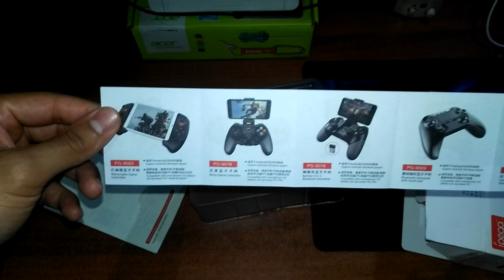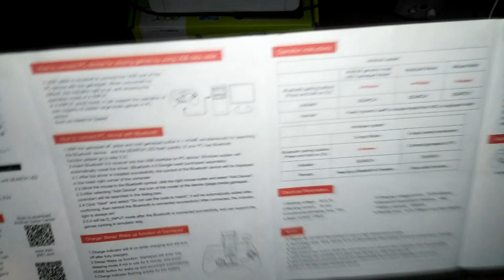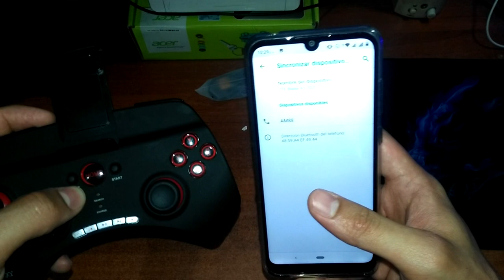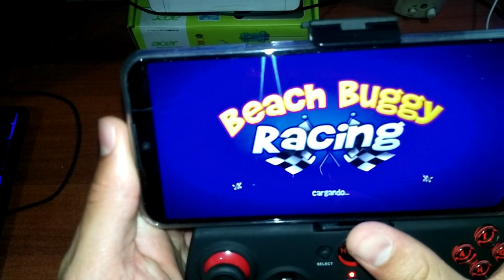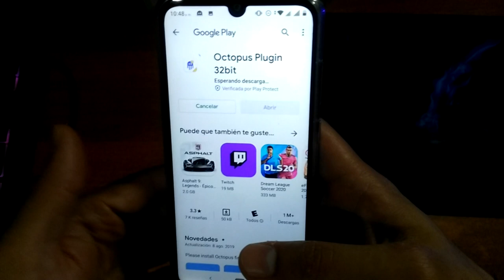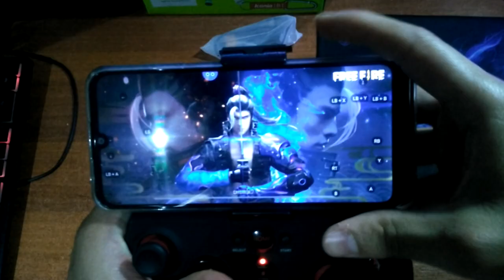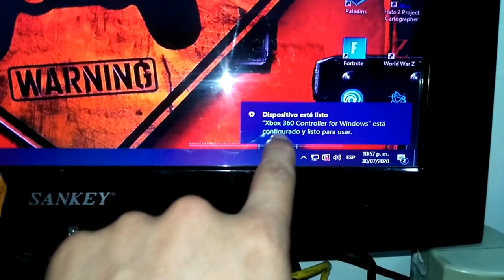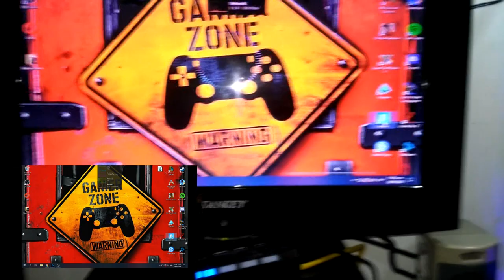Como CONFIGURAR Control BLUETOOTH IPEGA PG 9025 para JUGAR en Android FREEFIRE y en PC FORTNITE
POR FAVOR, VE EL VIDEO COMPLETO, TE VA A GUSTAR-.

Hoy les traigo UNBOXING mas TUTORIAL de como Configurar Un Control de Bluetooth Tanto Para Celular Android, Como Para Computador y poder jugar sin ningún problema, espero que les guste, acá abajo dejare en cada minuto que hago para los que quieran ir al punto y no ver lo demás puedan hacerlo, pero si lo ven completo les agradezco, ya que me ayuda a coger Horas de Reproducción y lograr Monetizar El Canal Algun Dia.

UNBOXING: 00:00 - 4:28
CONFIGURACIÓN PARA CELULAR: 4:29 - 10:40
CONFIGURACIÓN PARA PC: 10:41 - 14:42